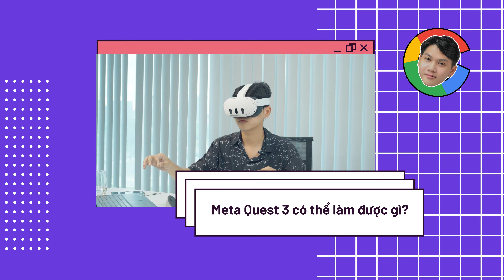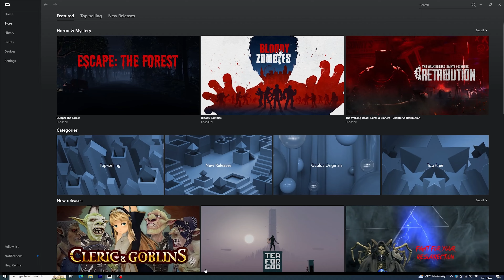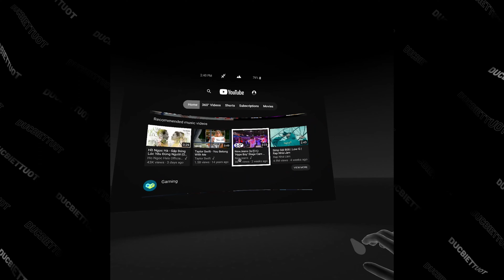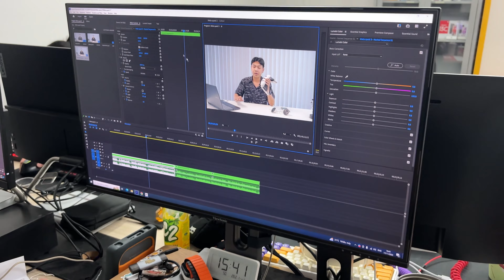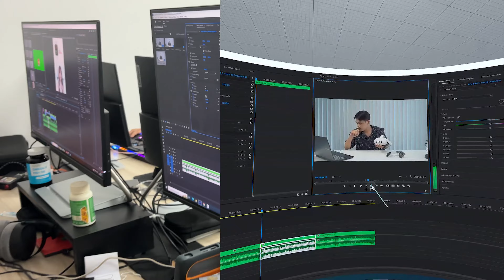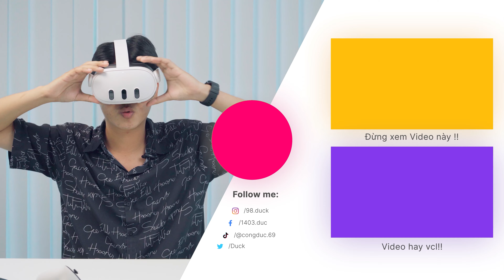Trên đầu Meta Quest 3: Kính thực tế ảo TỐT NHẤT 2023, RẺ gấp 5 LẦN Apple Vision Pro | Đức Biết Tuốt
Hôm vừa rồi mình có dịp trải nghiệm nhanh kính thực tế ảo Meta Quest 3 và phải nói là cảm giác phê chứ ê kéo dài luôn. Bản này đã nâng cấp chất lượng hình ảnh, cấu hình mượt hơn, có thể dùng để giải trí và làm việc ngon lành. Chế độ Pass Thorugh rất ngon dù camera còn hơi lỏ nhưng được cái dùng ngon. Quan trọng là giá tốt chỉ khoảng 15 củ là anh em có thể đắm chìm trong thế giới ảo rồi.

🔸Content + Reviewer: Công Đức
🔸Editor: Phát Đoàn
► Xem Full Video tại và

© Bản quyền thuộc về @donate69
© Copyright by @donate69. Reup làm chó
Timeline:
00:00 Vào
00:43 Meta Quest 3 làm được gì?
03:12 Black Fireday CPS
03:47 Làm việc với Meta Quest 3?
06:20 Cảm giác đeo
08:15 Chốt
Key: review, danh gia, cong nghe, ducbiettuot, đức biết tuốt, meta quest 3,meta quest 3 đánh giá,meta quest 3 review,meta quest 3 game,meta quest 3 gameplay,meta quest 3 for work,meta quest 3 vietnam,meta quest 3 test,meta quest 3 trên tay,meta quest 3 giá,meta quest 3 giá bao nhiêu,meta quest 3 2023,trên tay meta quest 3,đánh giá meta quest 3,apple vision pro,meta quest 3 vs apple vision pro,review meta quest 3,meta quest 3 tinhte,meta quest 3 vatvo,meta quest 3 duc biet tuot,meta quest